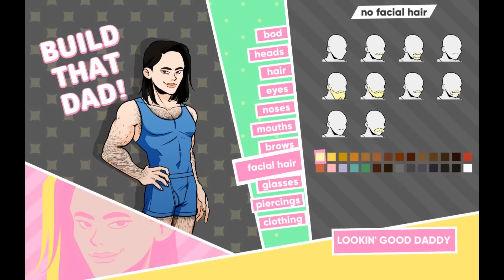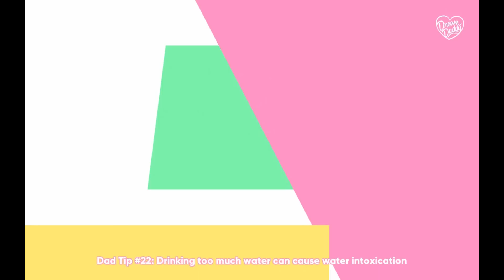Oh Yes Daddy - Mettaton plays Dream Daddy - Part 1[K.A.T.V]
Mettaton: This is a debut that has long been overdue darlings~! Mettaton is back baby and he is here to take you on a journey with these...handsome gentlemen~ I cant wait to see how this all unfolds~